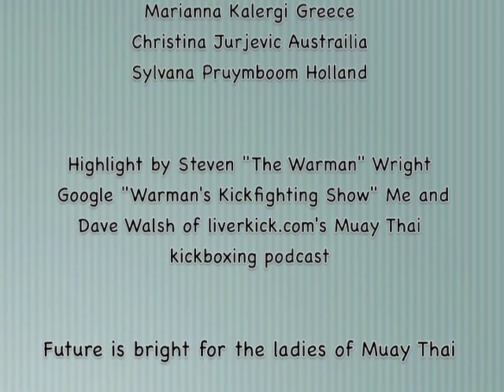Kickfighting's Best Women under 21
Some of the best young female Muay Thai kick boxers in the world. Not all, but some, hope you enjoy